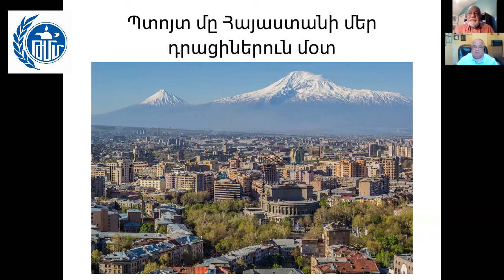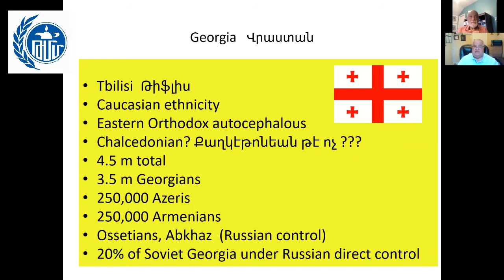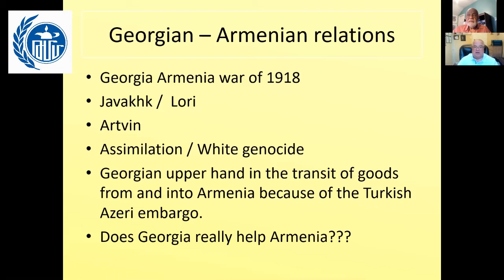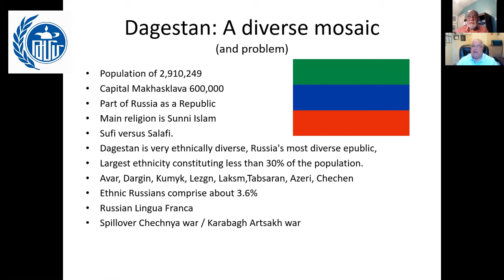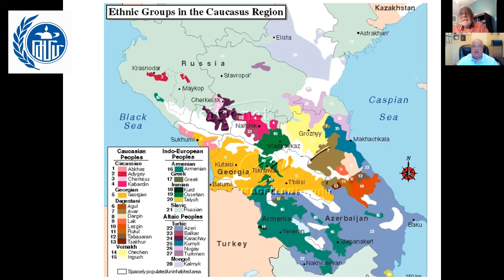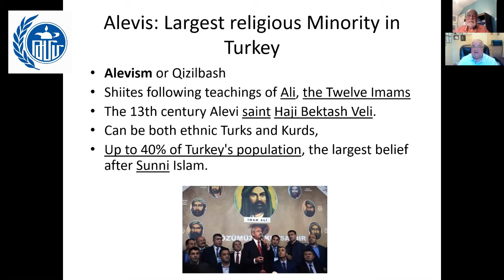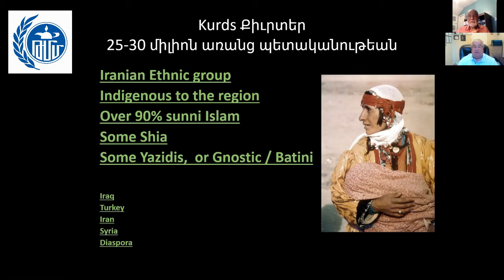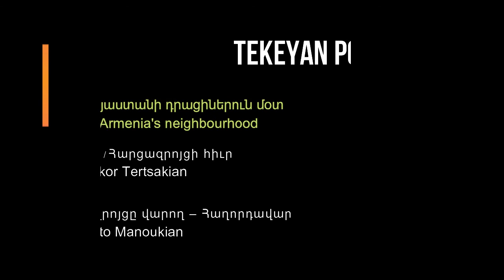ARMENIA’S MOSAIC NEIGHBOURHOOD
Krikor Tertsakian a sought after panellist, an agriculture specialist and an historian talks this time about the numerous ethnic and religious peoples that surround Armenia. Our immediate neighbours host a huge amount of different ethnic people. A mosaic of mostly hostile minorities, Each having their own interest of nationhood.